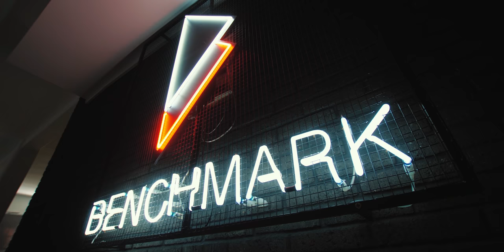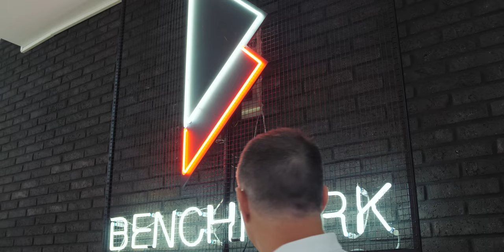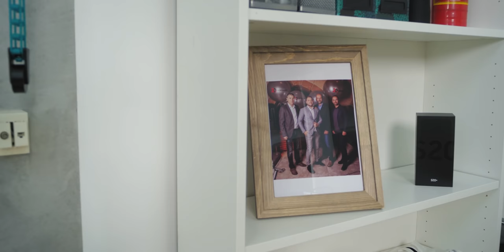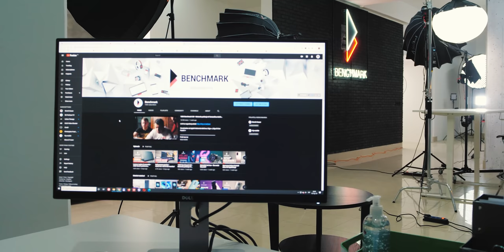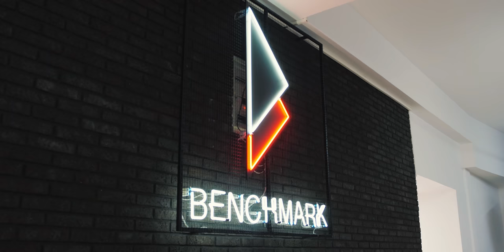Benchmark Studio Tour 2020 - next level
Teorija slučaja: 100K pratilaca i Studio Tour u istom danu. Evo kako izgleda novi Benchmark studio i šta smo sve to osmislili, šta smo sve napravili...